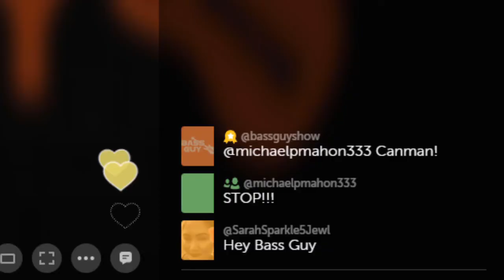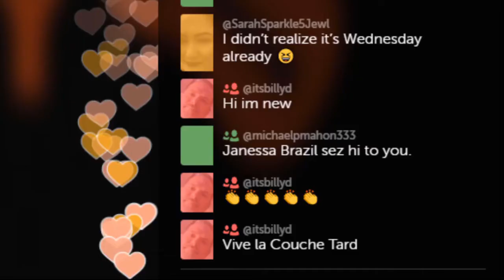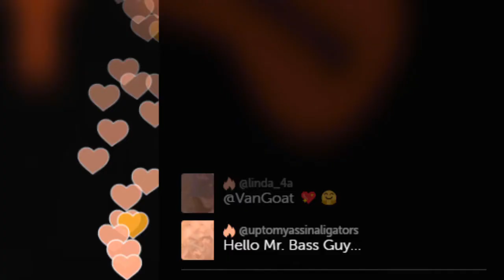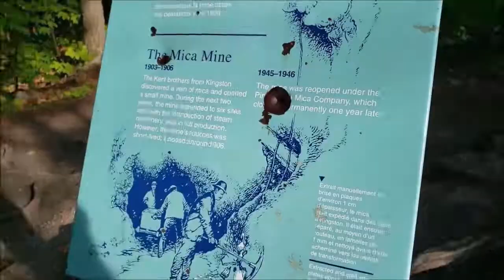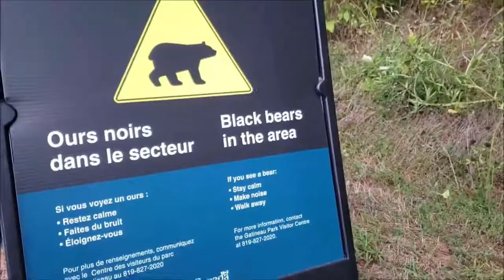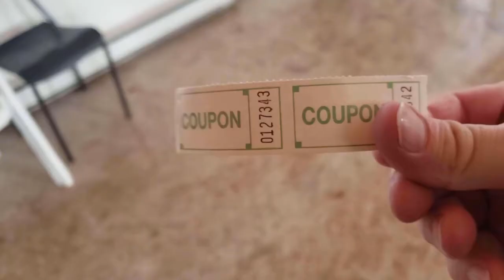The Living Bass - Nature Bass Guitar Documentary - A Bass Guy Show